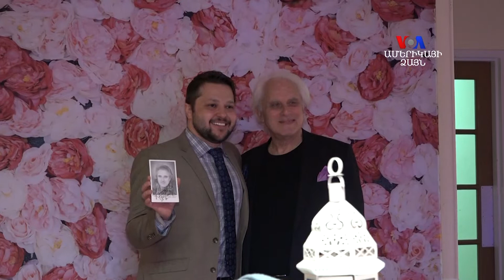ԲԱՐԻ ԼՈՒՅՍ - Արման Թարջիմանյան. Մարթեն Յորգանցը`Հայաստանի օրհներգի փոփոխության և երգարվեստի մասին